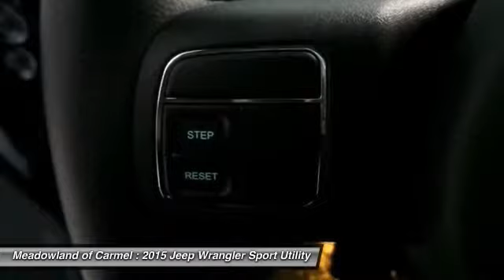2015 Jeep Wrangler Carmel NY 15448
2015 Jeep Wrangler Sport - $24798

Safety equipment includes: ABS, Traction control, Passenger Airbag, Front fog/driving lights, Stability control - Stability control with anti-roll...Other features include: Convertible roof - Manual, Cruise control, Audio controls on steering wheel, 285 hp horsepower, 3.6 liter V6 DOHC engine...Priced below MSRP!!! Bargain Price!!! Biggest Discounts Anywhere** New Arrival* Lower price! Was $25,280 NOW $24,798*** This ready-for-anything 2015 Jeep Wrangler Sport, with its grippy 4WD, will handle anything mother nature decides to throw at you!!! Optional equipment includes: Air Conditioning, SIRIUS Satellite Radio...